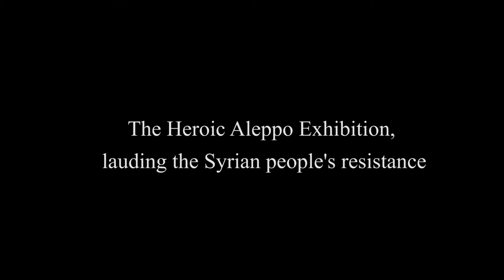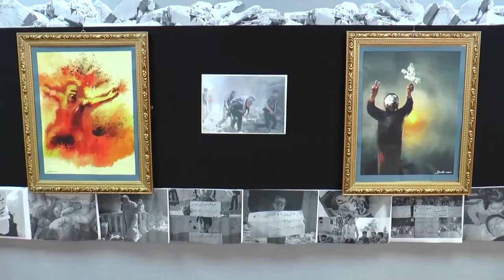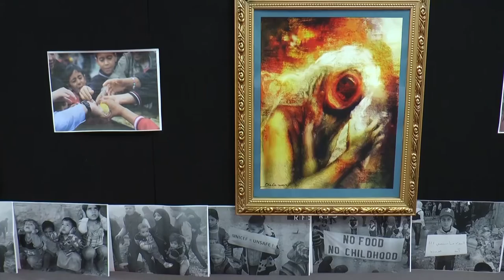The Heroic Aleppo Exhibition, lauding the Syrian people's resistance 12 June 2016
Saturday, June 11, 2016, on the night of solidarity with the Syrian resistance, Maryam Rajavi and a delegation of Syrian opposition officials and dignitaries visited the Heroic Aleppo Exhibition. Images of five years of courageous resistance by the people of Syria, the moving disasters and the crimes committed by the Iranian regime and its allies in this country were on display. The exhibition also included paintings about the Syrian people's resistance.
Maryam Rajavi laid flowers at the monument of martyrs of the Syrian resistance and paid homage to those slain in nine war-torn cities of Syria.
Addressing the Syrian delegation, Maryam Rajavi said at the exhibition: These images provoke contradicting feelings in any viewer. Deep sorrow and a great feeling of pride and admiration because of such resistance and such steadfastness.
Tears and sorrow because of the shocking images, the spilt blood and the perished talents. For the tears and cries of orphans and the bereaved mothers. For disconsolate lives, devastated houses and destroyed cities. And for Aleppo, this city of martyrs. Aleppo has been martyred 1000 times. The heroic Aleppo, the city of pride, the city of hope and aspirations.
The several-thousand-year-old Aleppo has always been a symbol of rich culture and history in the Middle East, and now it is the battle ground of good and evil. The war between the mullahs and Bashar on the one hand with the peoples of the Middle East on the other.